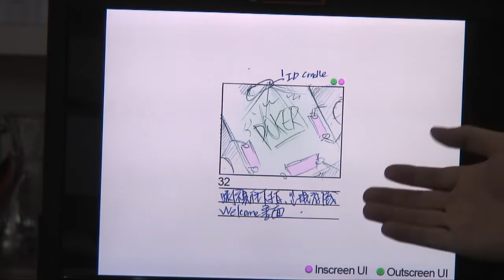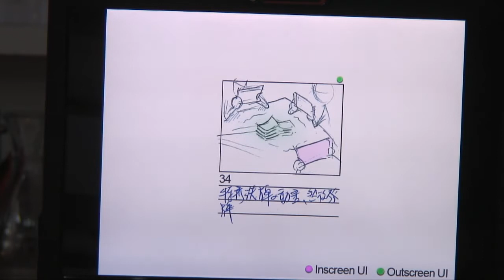ASUS Design Centre - IRIS Project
Interview with Hunter Luo, Senior Engineer in the ASUS Design Centre about the next generation of products and what the future holds.

Asus Design center presents... our Concept Design-- IRIS -- Inspirational Research for Immersive Space.

In continuing urbanization, we need to balance our mind to accommodate our shrinking personal space. IRIS oncept proposes a flexible device that suites different needs by changing its size and connecting to various accessories such as a Panorama Projector.

Waveface Cloud powers IRIS in computing processing to achieve a minimal design and free form factors.

IRIS, an adaptive device for your personal space.